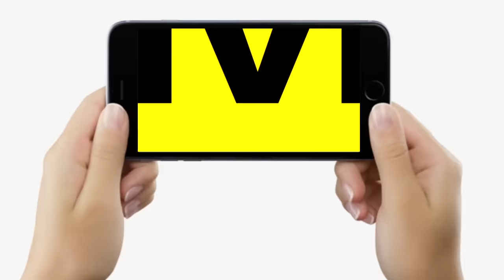Jehanabad MP Chandeswar Chandravanshi ने RJD के Surendra Yadav को धोया, Bhumihar नेता Ashutosh?